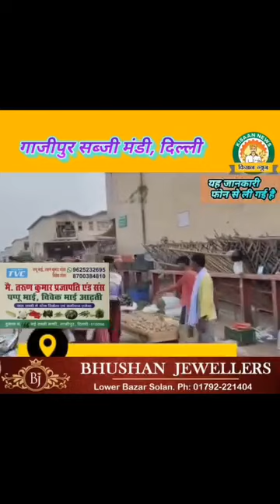गाजीपुर सब्जी मंडी अपडेट।। 22 अक्टूबर 2023 ‎@kisaannews4407